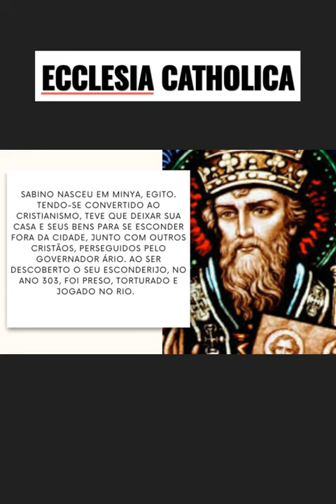13.03.2022 SANTO DO DIA: SÃO SABINO